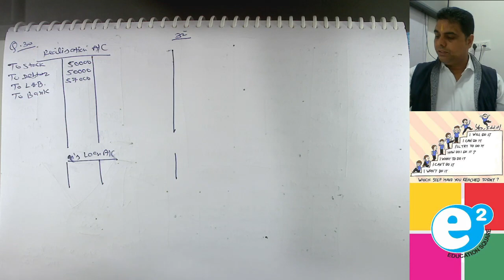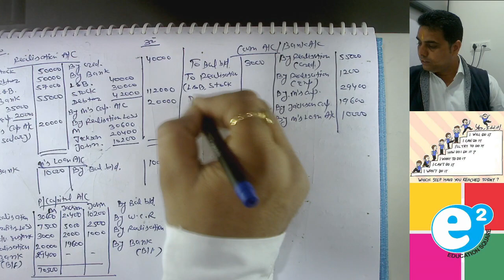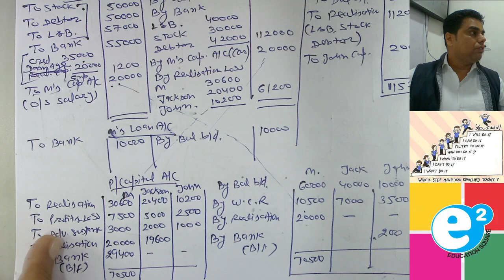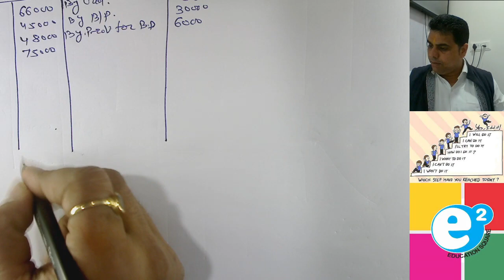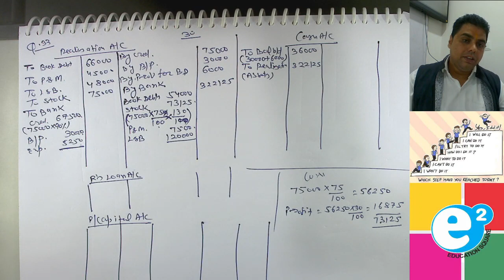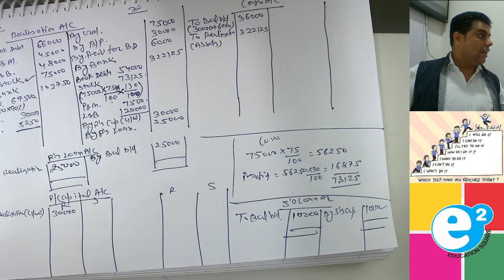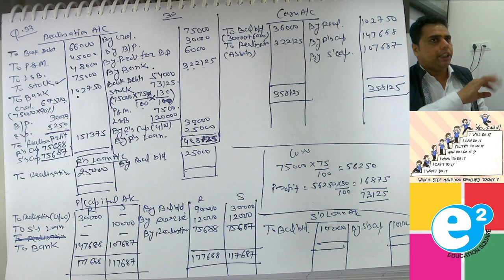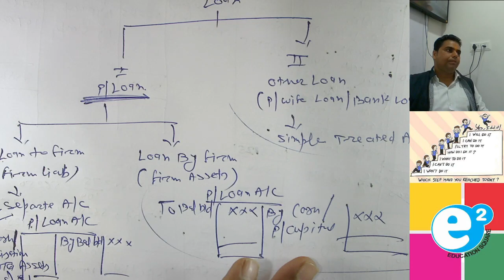dissolution od partnership firm class 7